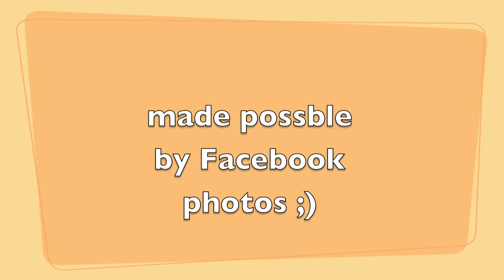Delta Sigma Pi: Theta Chi Welcome Video Fall 2010